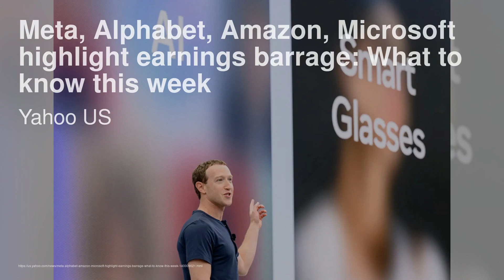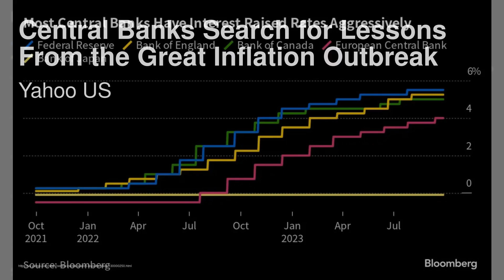零售投资者现在可以押注音乐版税：“我们希望人们能够获得机会；11个图表帮你理解股市；Meta、Alphabet、亚马逊、微软突出财报：本周需要了解的内容：股市簡報20231023